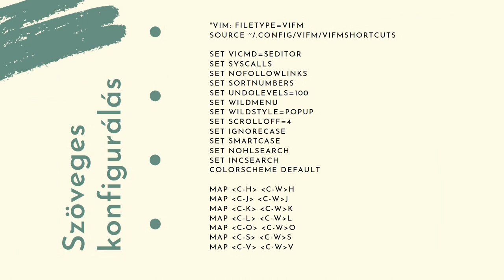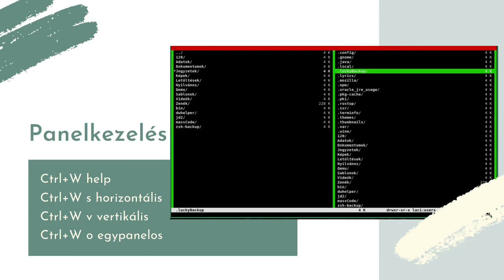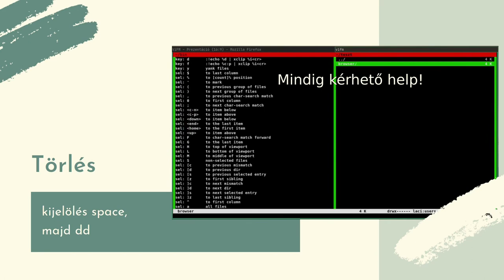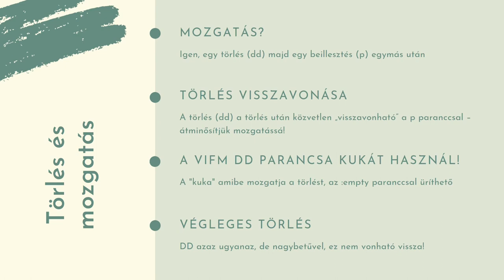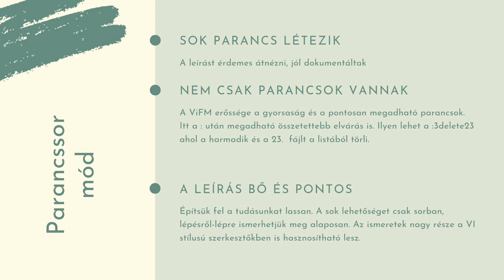ViFM - bemutató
A mai Magyar Linux Videóban a ViFM terminálos, gyors és hatékony fájlkezelőt mutatom be. Alapokat, és valóban csak pár alap dolgot. A ViFM nagyon sokat tud, összetett, így ha megtetszett és használod a lehetőségeid végtelenek lesznek :).

Jó Linuxozást!